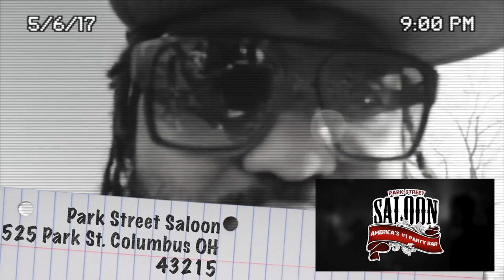🌊$Bags Ft. Like Water Ent "TNTestamentWT" Columbus, Ohio Commercial (BET, ESPN2, VH1, TBS, E, OWN,)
May 6th Minnesota's #1 Rapper $Bags will be live in concert on the "Newer Testament World Tour" at the Park St. Saloon. This event will Feature LWE's greats such as Noname, Crazy Redd, DonDonTheGreat, Ize & Sunny Sota on the 1's & 2's. Also performing is Hoggy Dynomite.